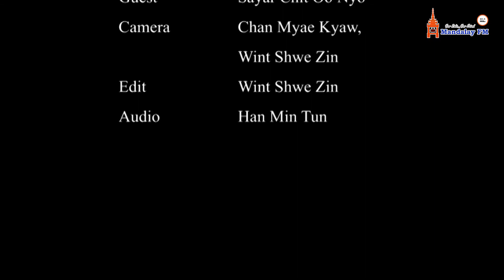Sayar Chit Oo Nyo (Life (Part 1))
မင်္ဂလာညနေခင်းပါ 🤗

နိုင်ငံကျော်စာရေးဆရာချစ်ဦးညို ရဲ့ ဘဝအကြောင်း ပထမပိုင်း 😃

'' စာဖတ်တာတွေပါတယ် သီချင်းနားထောင်တာတွေပါတယ် ရုပ်ရှင်ကြည့်တာတွေပါတာ ပေါ့ကွယ် အနုပညာတွေကို တပ်မက်တဲ့ ချစ်ခင်တဲ့စိတ်ကရှိတယ် အဲ့တော့ ကိုယ်က ပရိတ်သတ်ကနေခံစားသလို ကိုယ့်ကိုယ်တိုင်ကနေ သူများ ခံစားဖို့ထုတ်လုပ်ပေးချင်တဲ့ စိတ်တွေဝင်လာတယ်''